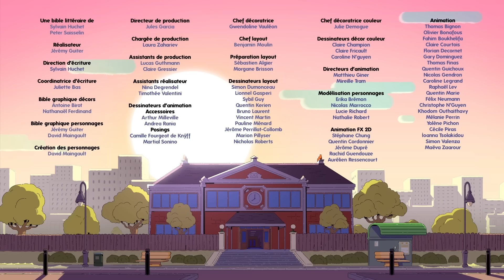⌚ Oscar & Malika, toujours en retard ⌚ : 3 ÉPISODES COMPLETS - Compilation